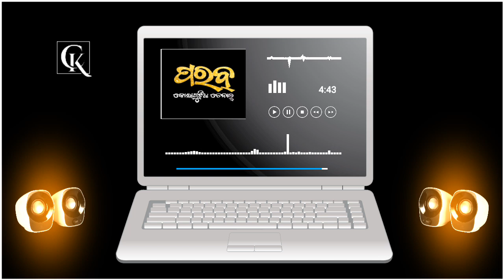A JANOKI || Singer - DAMO HANTAL || Koraputia Desia Song || PARAB || KORAPUT REVIEW